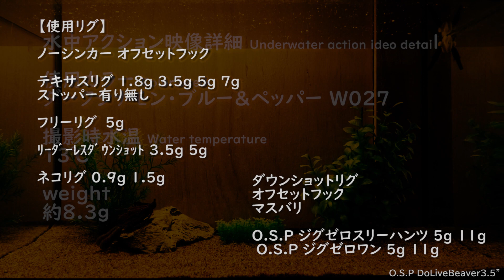ドライブビーバー 3.5インチ 【O.S.P】 水中アクション映像 DoLiveBeaver3.5"【O.S.P】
ドライブビーバー 3.5インチ 【O.S.P】 水中アクション映像

使用カラー
ダークシナモン・ブルー＆ペッパー W027

撮影時水温
13℃

weight
約8.3g

【使用リグ】

0:00 オープニング

0:26 ノーシンカー オフセットフック《フックサイズ1/0》

1:08 テキサスリグ 1.8g《フックサイズ1/0》
2:44 テキサスリグ 3.5g《フックサイズ1/0》
4:28 テキサスリグ 5g《フックサイズ1/0》
6:03 テキサスリグ 7g《フックサイズ1/0》

7:54 フリーリグ 5g《フックサイズ1/0》

8:56 ﾘｰﾀﾞｰﾚｽﾀﾞｳﾝｼｮｯﾄ 3.5g《フックサイズ1/0》
10:02 ﾘｰﾀﾞｰﾚｽﾀﾞｳﾝｼｮｯﾄ 5g《フックサイズ1/0》

11:04 ネコリグ 0.9g《フックサイズ#2》
11:52 ネコリグ 1.5g《フックサイズ#2》

12:36 ダウンショットリグ オフセットフック《フックサイズ1/0》
13:23 ダウンショットリグ マスバリ《フックサイズ#2》

14:08  O.S.P ジグゼロスリーハンツ 5g
15:07 O.S.P ジグゼロスリーハンツ 11g
16:10 O.S.P ジグゼロワン 5g
17:14 O.S.P ジグゼロワン 11g

DoLiveBeaver3.5"【O.S.P】

Water temperature
13℃

weight
approx.8.3g

【Use rig】

0:26 weight less(no sinker)offset hook《hook size 1/0》

1:08Texas Rig 1.8g《hook size 1/0》
2:44 Texas Rig 3.5g《hook size 1/0》
4:28 Texas Rig 5g《hook size 1/0》
6:03 Texas Rig 7g《hook size 1/0》

7:54 free rig 5g《hook size 1/0》

8:56 Leaderless dropshot  3.5g《hook size 1/0》
10:02 Leaderless dropshot 5g《hook size 1/0》

11:04 Neko rig 0.9g《hook size #2》
11:52 Neko rig 1.5g《hook size #2》

12:36 Drop shot rig Offset hook《hook size 1/0》
13:23 Drop shot rig Straight Shank Hooks《hook size#2》

14:08 O.S.P JIG ZERO THREE “HUNTS”5g
15:07 O.S.P JIG ZERO THREE “HUNTS” 11g
16:10 O.S.P JIG ZERO ONE 5g
17:14 O.S.P JIG ZERO ONE 11g